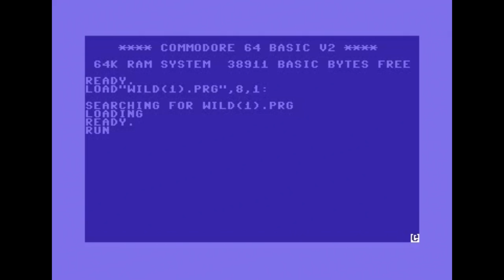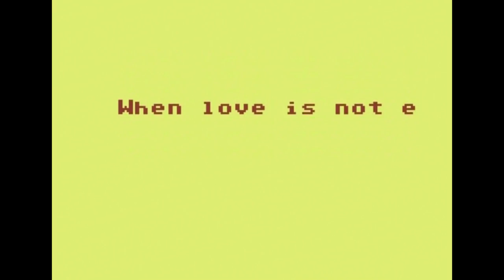Wild by Offence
Small Birthday demo for the youngest Offence member Wild.

She has only 9 years old.